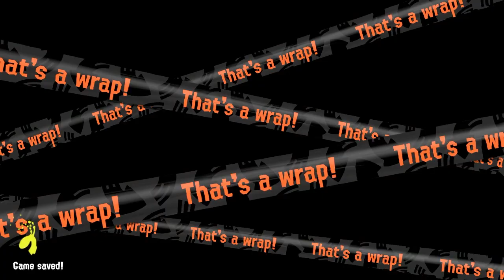Big Run Final Hour ft. Jonathan Da Beats